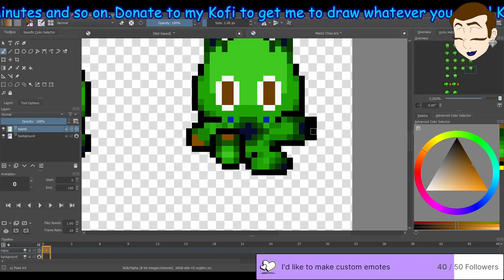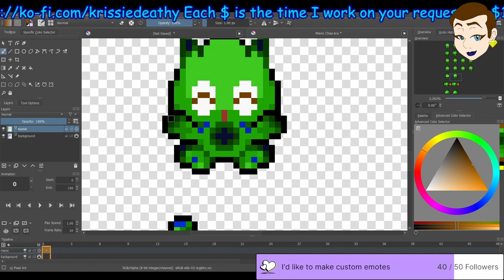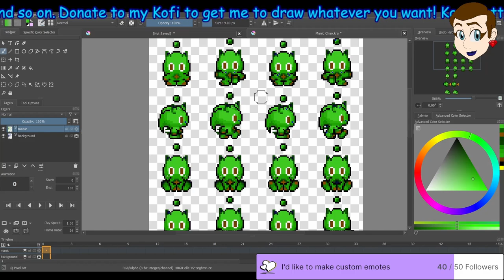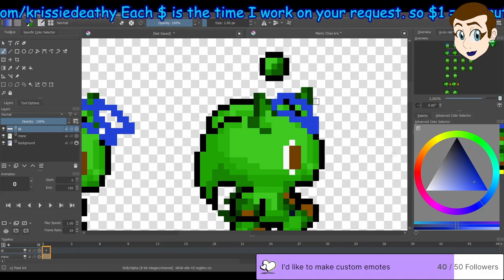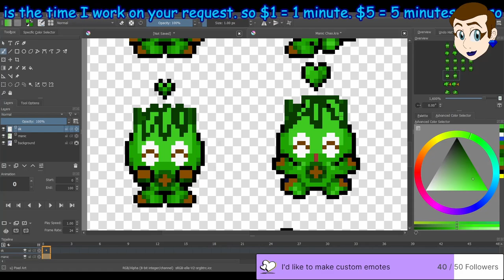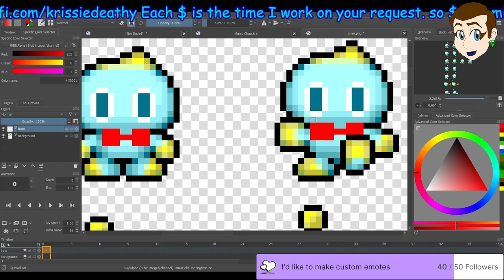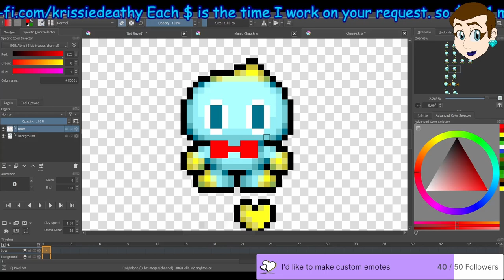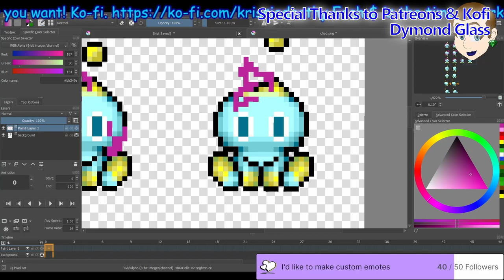Story Nook Ep13 Wholesome Stories Kid Tries to Feed Me